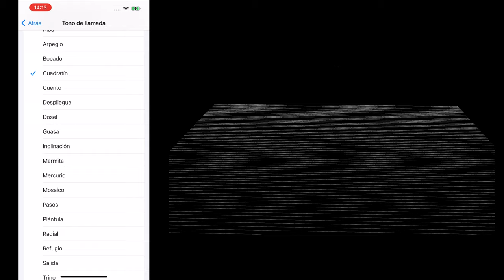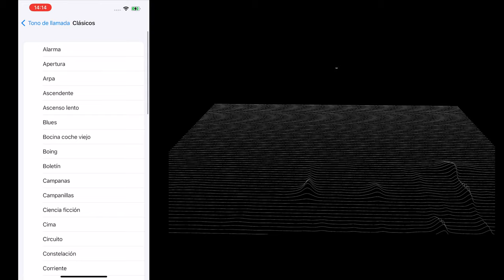iOS 17: Nuevos Tonos de Llamada iPhone🔔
En este vídeo tratamos sobre los Nuevos Tonos de llamada que ofrecen el iOS 17 en el iPhone. Se trata de tonos más agradables, seguros y eficaces.

⏰Capítulos:
00:00 Introducción y vista previa
00:07 Nuevos tonos de llamada iPhone